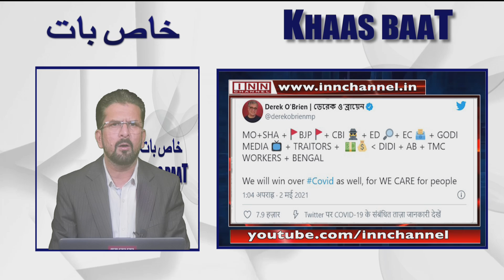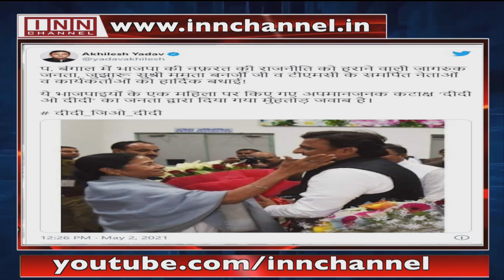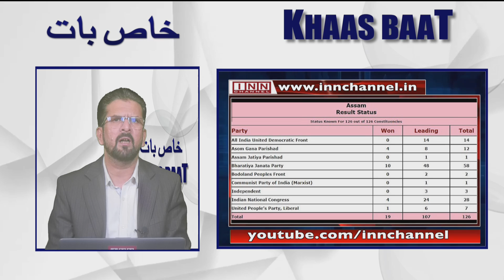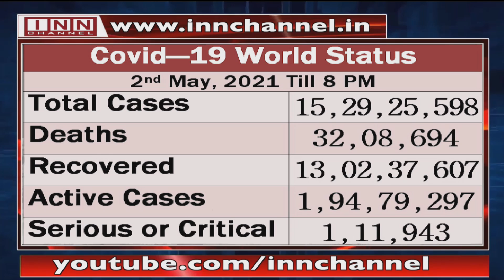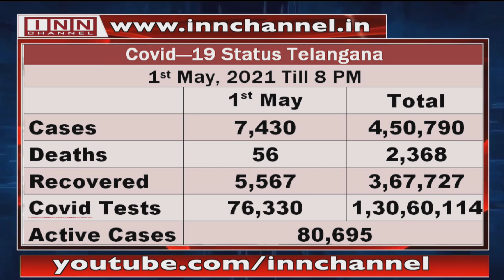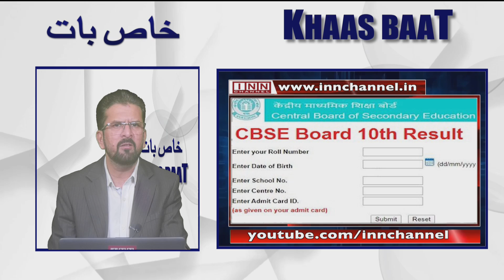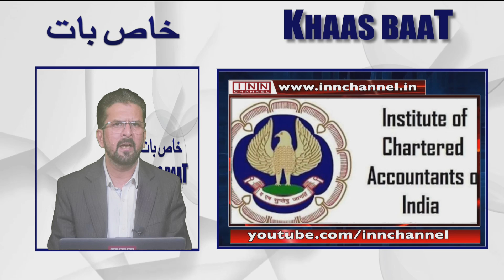2nd May 2021 Khaas Baat With Shaik Ahmed Ali